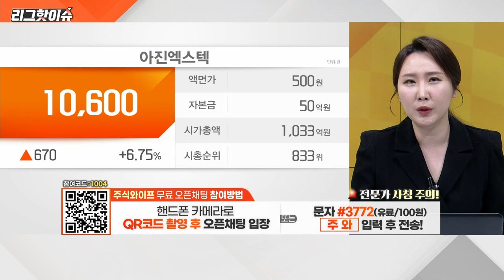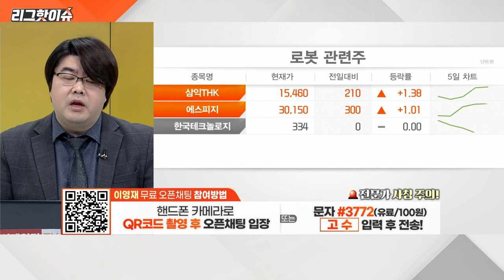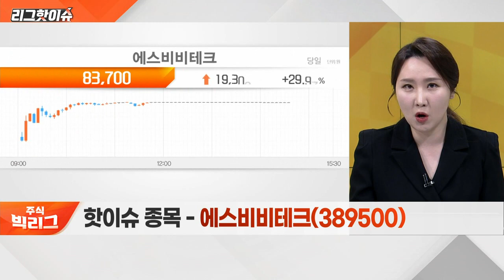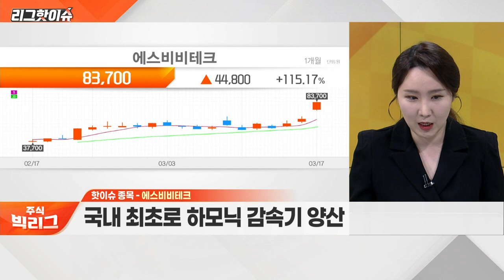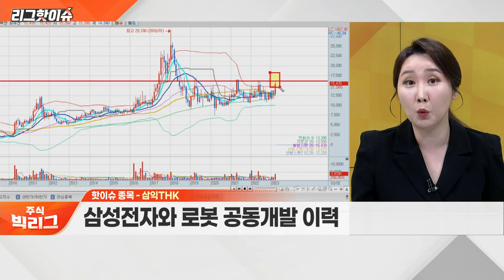에스비비테크, 레인보우로보틱스, 삼익THK... 대기업 투자 확대 속 로봇주 열풍 거세지나?_리그 핫이슈 (20230317)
Q. 대기업 투자 확대 속 로봇주 열풍 거세지나?
Q. 로봇 섹터 내 주목할 종목은?

에스비비테크(389500)
- 국내 최초로 하모닉 감속기 양산
- 경쟁사 대비 가격 경쟁력 부각

- 삼성전자와 콜옵션 계약 체결
- 다족보행 로봇 플랫폼 기술 보유

삼익THK(004380)
- 삼성전자와 로봇 공동개발 이력
- ‘제품 조립용 다관절 로봇’ 개발